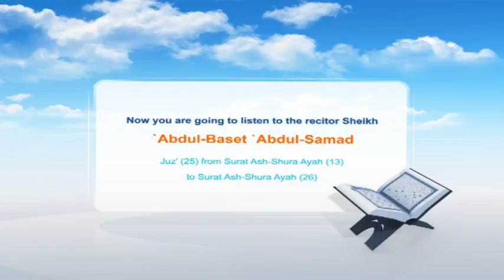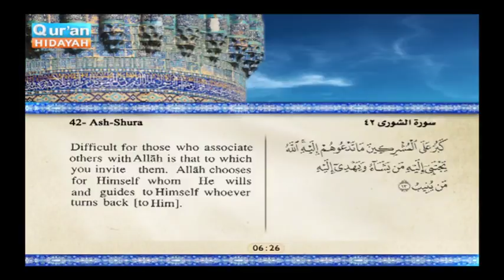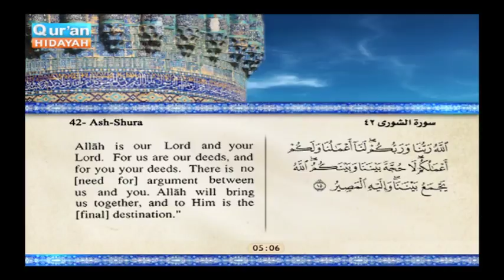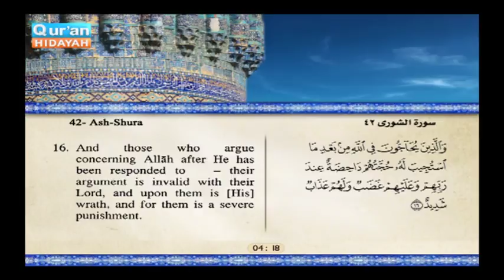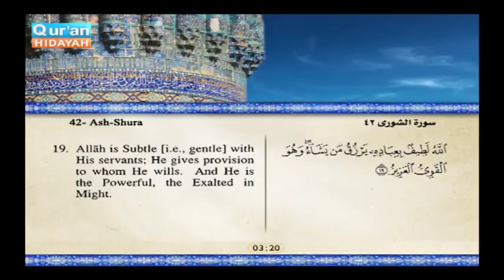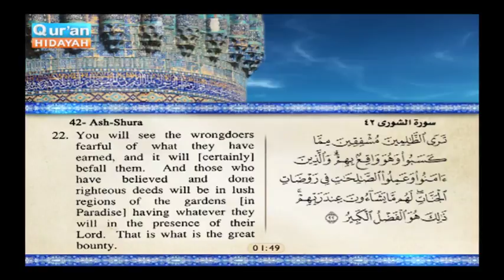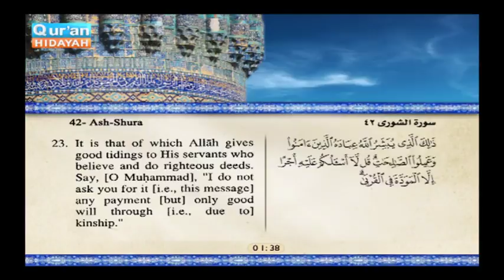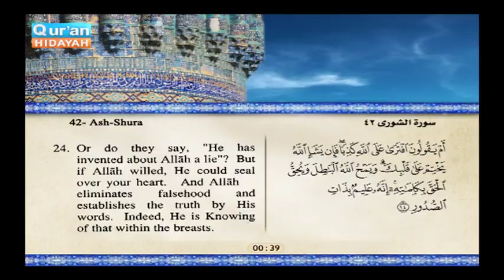Recited Quran with Translating Its Meanings into English Audio and video – Part 25 Episode 2